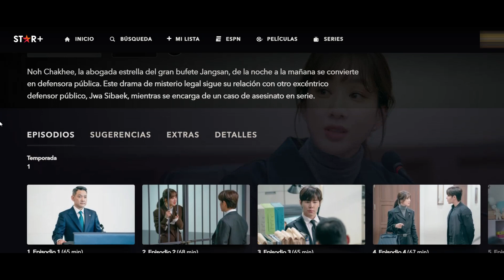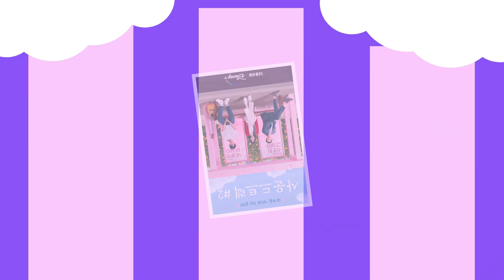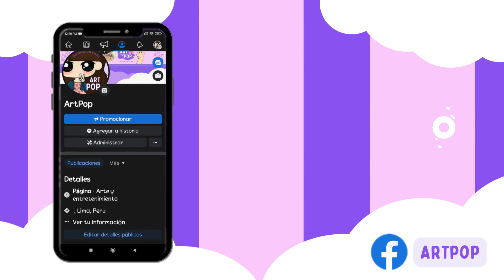🌟 TOP 25 JOYAS COREANAS en Star Plus 🌟 que puedes ver ahora mismo [lista completa 😉]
🌟 ¡Sumérgete en el fascinante mundo de los K-Dramas con esta lista completa de las 25 joyas coreanas que puedes ver ahora mismo en Star Plus! Desde romances apasionados hasta dramas llenos de intriga, esta selección te llevará a un viaje emocional a través de las mejores historias coreanas. Descubre por qué estos K-Dramas son imperdibles y qué los hace tan especiales. ¿Listo para una dosis de emociones coreanas? ¡Actualiza tu lista de reproducción y comienza tu maratón ahora mismo! 🍿✨